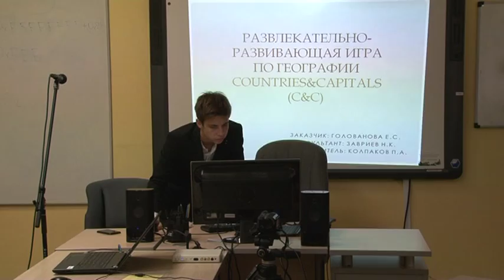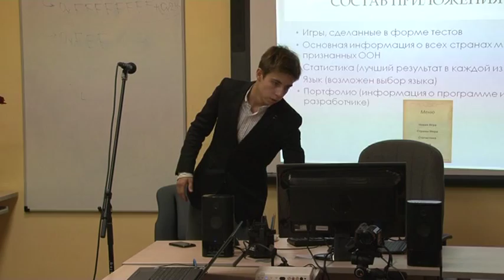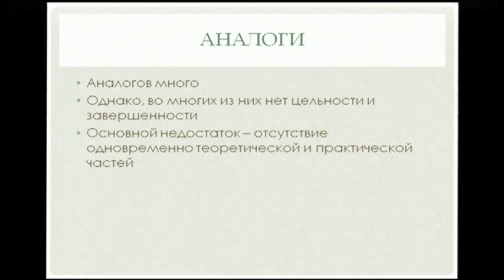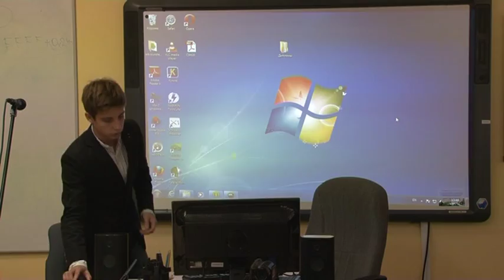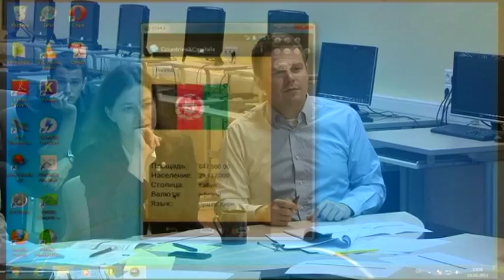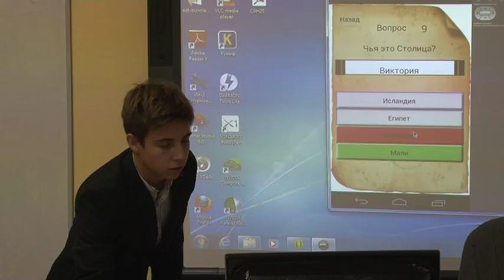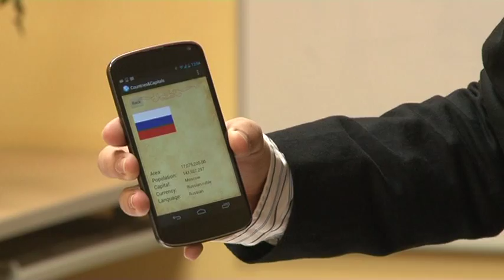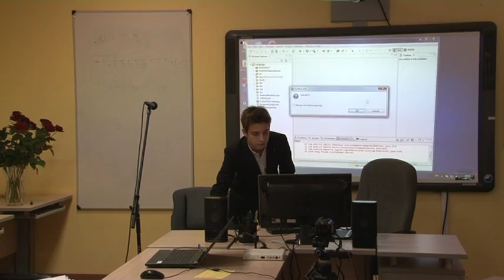Защиты дипломов 2013. Колпаков Павел. Развлекательная развивающая игра по географии для Android